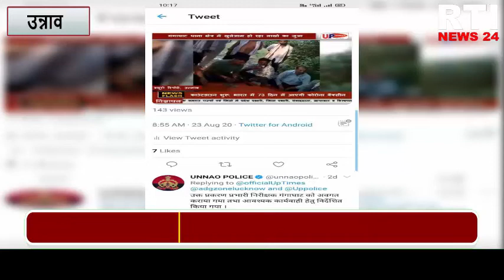जुआड़ियों की आगे गंगाघाट थाना पुलिस नतमस्तक। देखे पूरी खबर